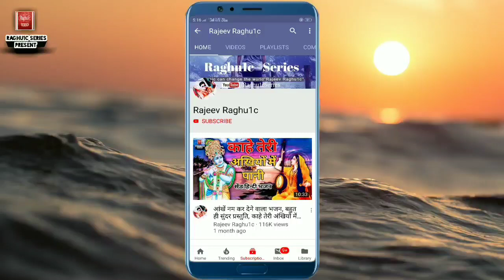गौरी के लाड़ले महिमा तेरी महान, श्री रामेश्वर धाम मंदिर कोलारस जिला शिवपुरी म.प्र. ( पप्पू भैया )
👉 भजन संध्या प्रोग्राम श्री रामेश्वर धाम मंदिर कोलारस जिला शिवपुरी मध्य प्रदेश !!

👉 Song:-  हिन्दी श्री गणेश वंदना, गौरी के लाड़ले महिमा तेरी महान, Gouri Ke Laadle Mahima Teri Mahan, Best Shri Ganesh Vandana Bhajan 2019

👉 Singer:- Shivraj Prajapati, Pappu Kushwah, Kolaras District Shivpuri Madhya Pradesh.

👉 Blogger:-
👉 Bhajan Upload By || Rajeev Raghu1c ||